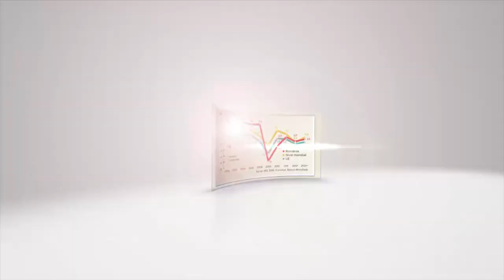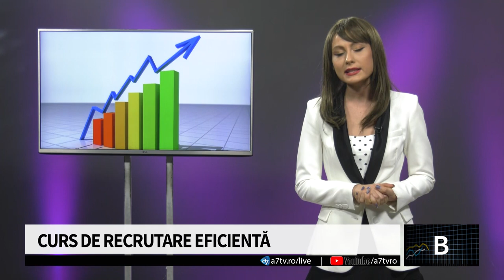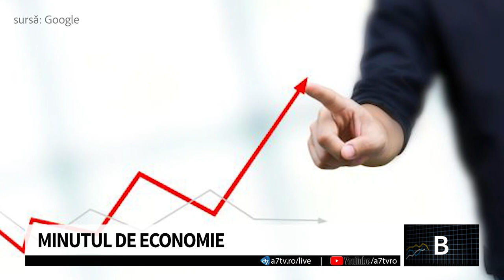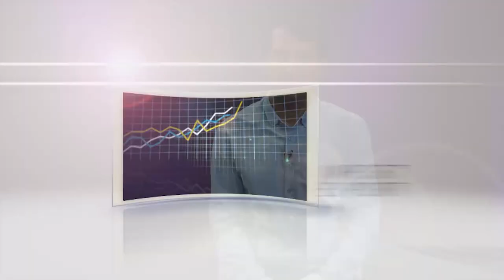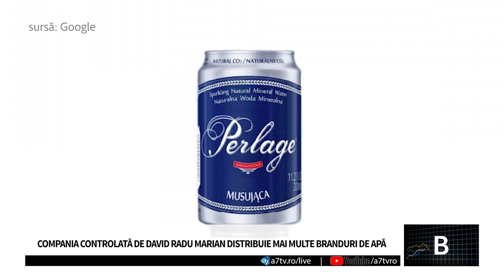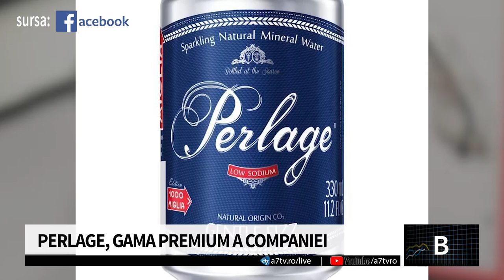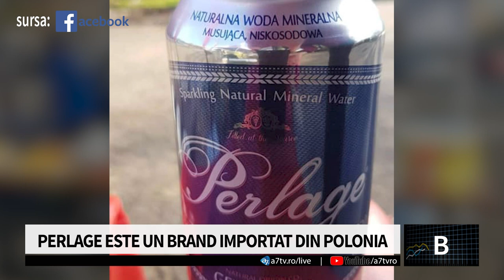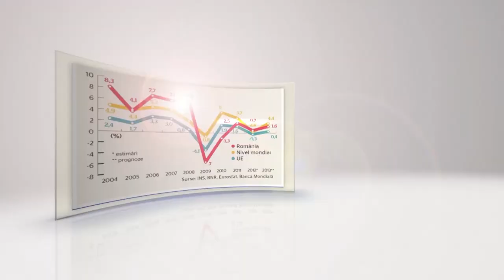Business la superlativ - Responsabilitatea socială în business - David Radu Marian